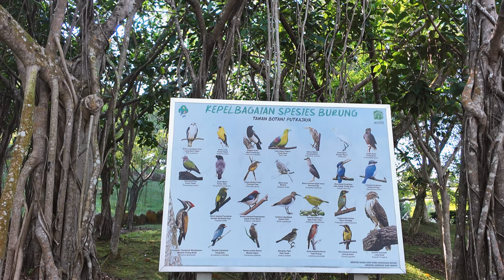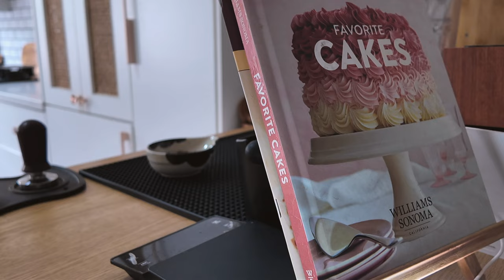Homebody life • Taman Botani Putrajaya luas dan cantik, Sparkling Americano,steamed chicken dumpling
Try to start small things to create spark of love back in your relationship. It seems easy but it requires both parties to keep trying.🤍 My first time to Putrajaya Botanic Gardens, cherished every moment. Sharing the simplest menu that I make, Sparkling Lemon Americano and chicken dumplings. Just delicious. 🌷

00:00 the sparks that I'm looking for
00:30 Taman Botani Putrajaya
03:23 coffee routine - Sparkling Lemon Americano
07:58 prepare dinner - chicken dumpling
10:06 easy recipe tomyam by Adabi paste

Music 🎵
- Free Music for Videos 👉 Music by Grisp - The sun in my heart
-Free Music for Videos 👉 Music by oh, the joy. - 4pm in shibuya
- Free Music for Videos 👉 Music by Lohfi - Lucky Day Music for Videos 👉 Music by Lohfi - Lucky Day